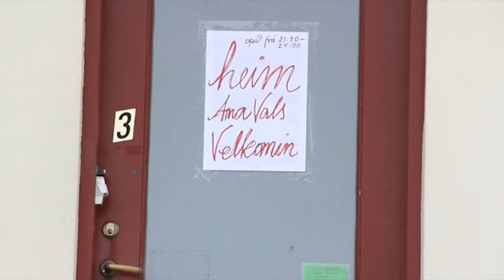Arna vals á hennar heimili